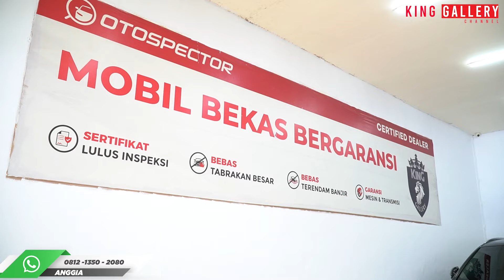UPDATE STOCK !!! ALL MERCEDEZ BENZ !!! SUV, SEDAN, HATCHBACK !!! READY DI KING GALLERY !!!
CONTACT PERSON
TJONG HENDRA : 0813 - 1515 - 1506
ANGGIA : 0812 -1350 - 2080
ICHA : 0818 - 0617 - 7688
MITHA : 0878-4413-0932